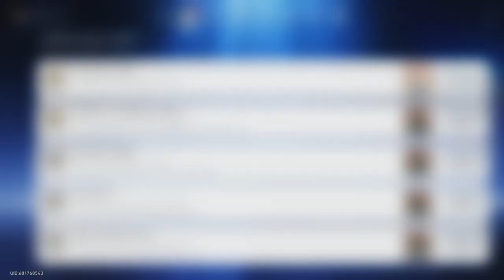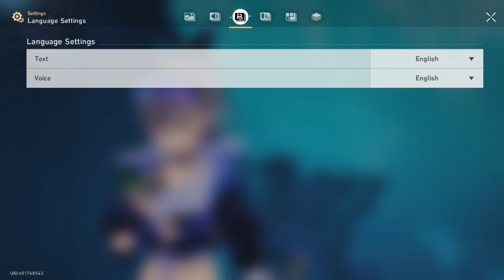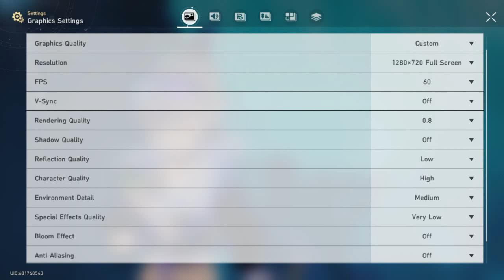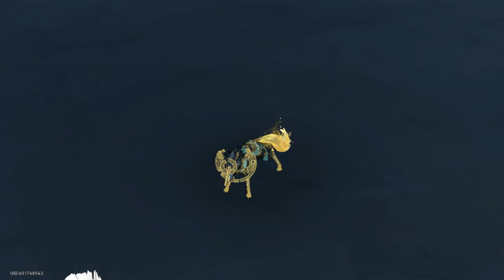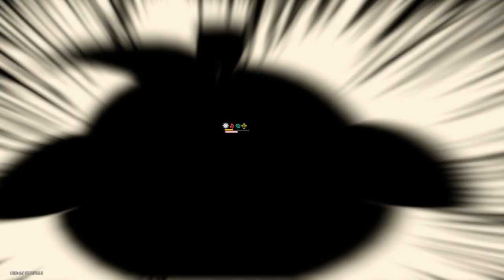2DAY IN THE DAILY HONKAI STAR RAIL: DESOLATE DEPHTS OF DESPAIR PART 2! (FPS ISSUES)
Well, not sure if the cut scenes lagging is beacause of the latest patch or what, that has not happened before. Still, I'll keep uploading HSR since it's playable.

ESP: Bueno, ni idea si las escenas cinematrograficas lageandose tenga algo que ver con el parche reciente, ya que nunca antes habia pasado. Aun asi, seguire subiendo HSR ya que es jugable.